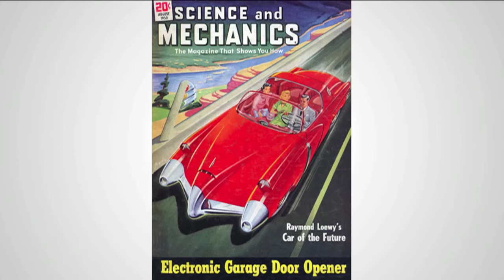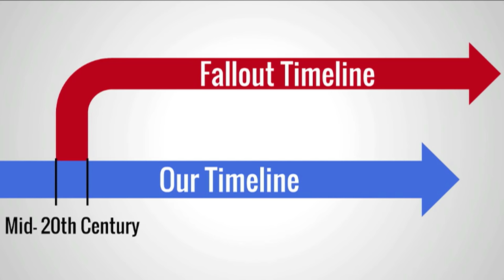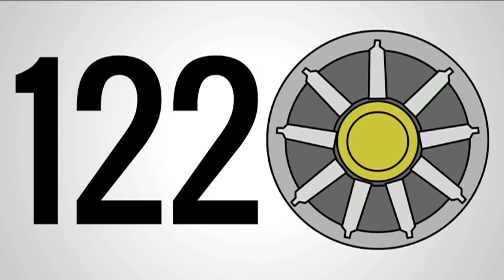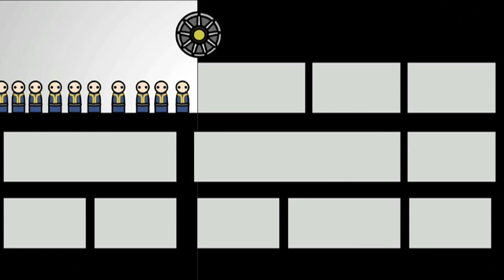History of the Fallout World (Lore)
When the bombs fell it only ended a chapter in human history and began another. One filled with radioactive wastelands and Roman-inspired slavers. This is the world of Fallout. And in honor of Fallout 4, I'm exploring the alternate world of the game franchise.

Special Thanks to Tyler for double checking my work and being a true fan of Fallout.

Fallout is property of Bethesda Softworks.

You're such a sweet roll Izz.